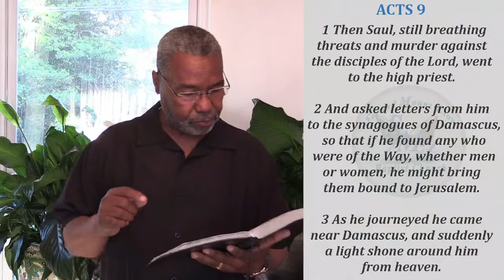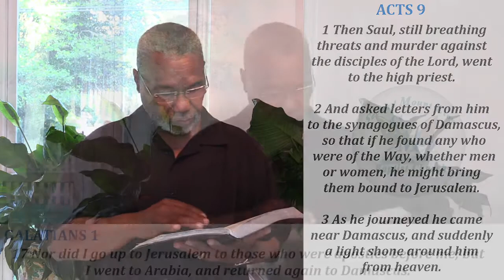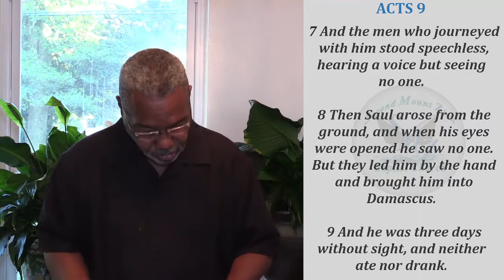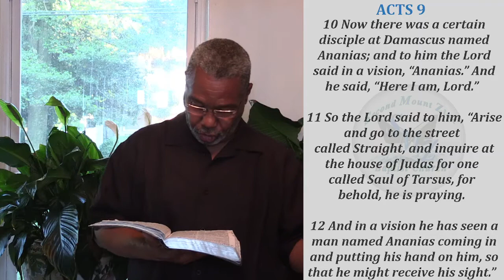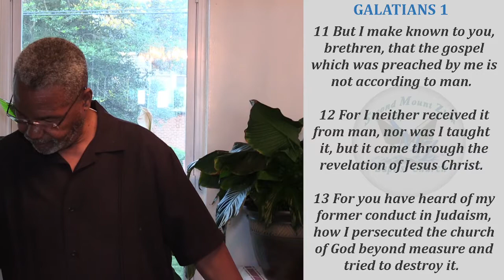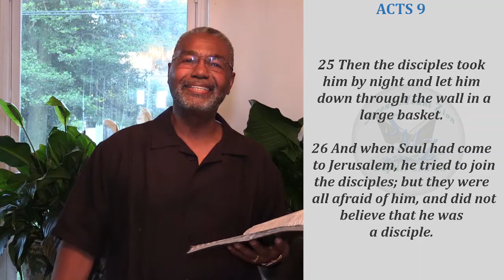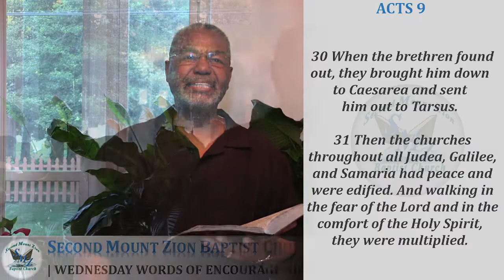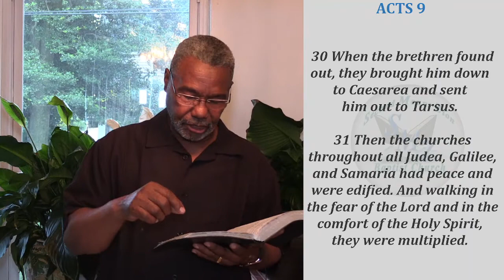Wednesday Words of Encouragement - 06.16.2021